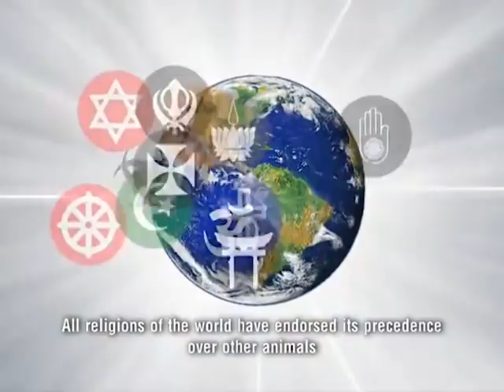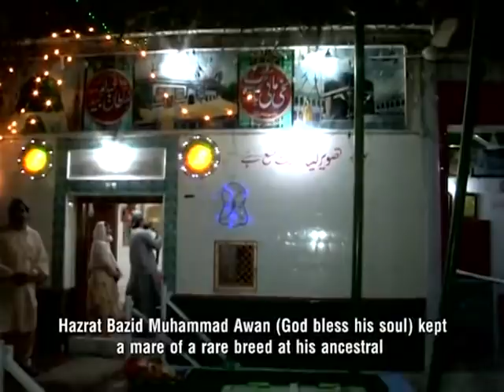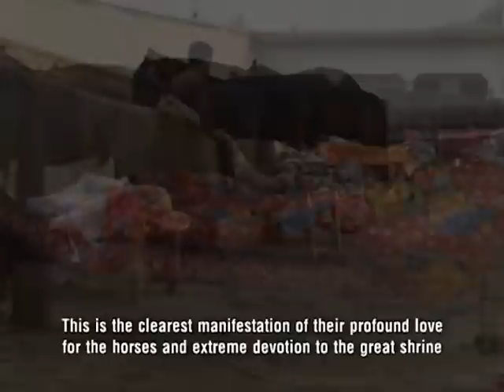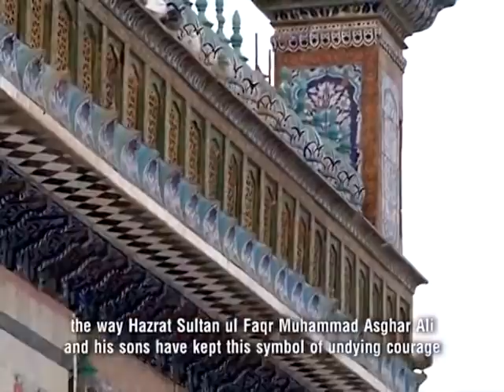Horses OF SULTAN UL FAQR "Asp-e-Sultan اسپِ سلطان " Complete Documentary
A documentary on
" OF SULTAN UL FAQR" Asp-e-Sultan اسپِ سلطان
showing the horses and stable of Muhammadia Haideria Sultania Awan Club of Hazrat Sultan Bahoo RA